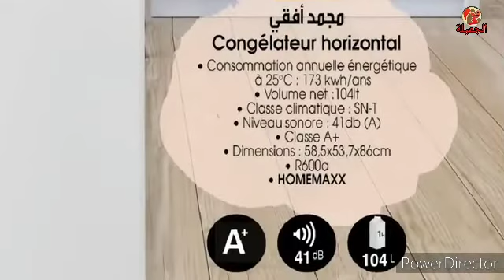عاجل💥 بيم تستمر بتنزيل عروض متميزة بمناسبة عيد الأضحى ابتداءا من يوم الجمعة 24 يونيو 2022🐏